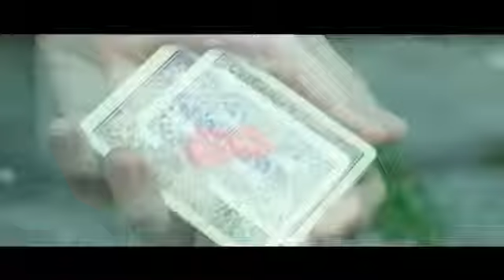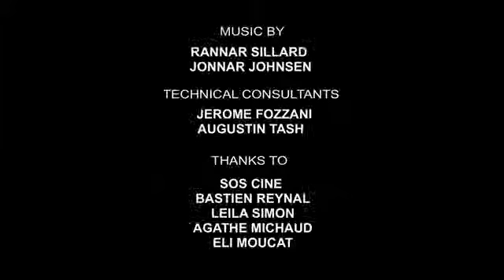Hologram by David Stone - enjoythemagic.cl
Sólo en nuestra tienda Enjoy The Magic